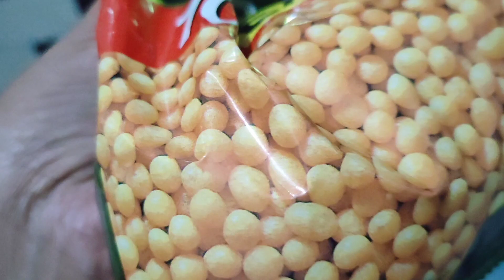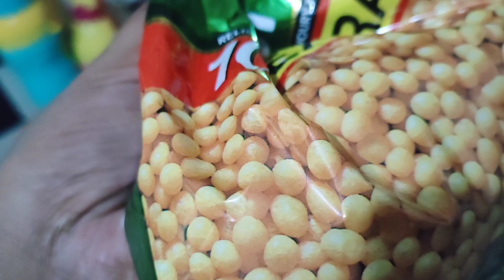Jivisha ne mere kaan khaye | Vlog22